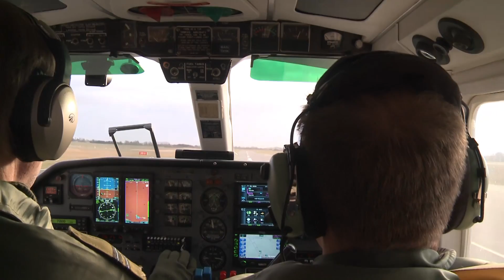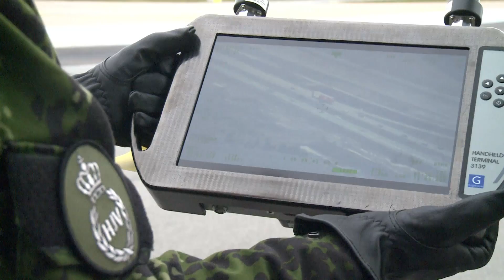New airplanes to national Guard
Oil observation, controlling borders, enviromental control over sea. Danish National Guard gets two new airplanes.